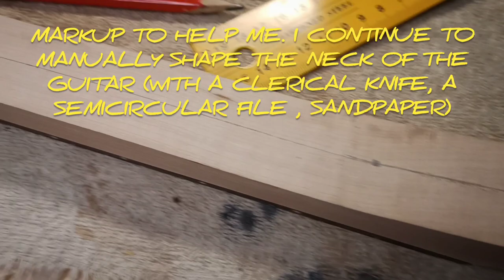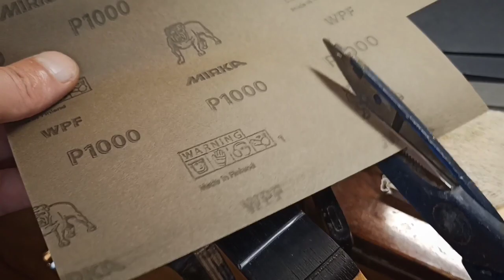How to Build Cigar Box Guitar | Making Guitar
How to Make Cigar Box Guitar | Diy Guitar
Making Guitar
Ukulele , scale 15 inches
Neck - Maple  / wenge

In this video, I will show how I work..how I create a musical instrument from the very beginning.  Happy viewing.

Various musical instruments made by me sound in the video. These are guitars from cigar boxes, a guitar from a skateboard, Diddley Bow.  At the beginning of the video, the main character of this video sounds.